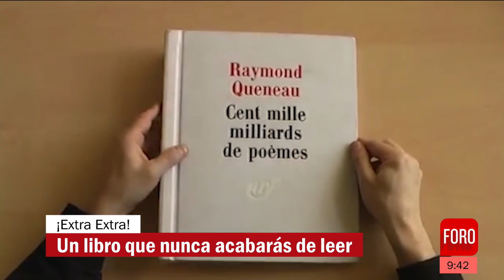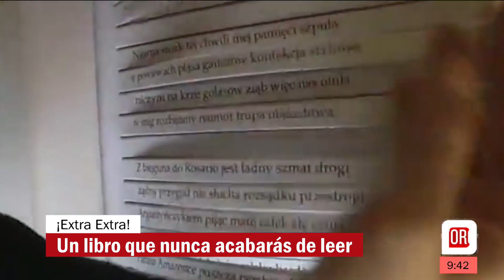El libro que nunca terminarás de leer - Expreso de la Mañana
¡Extra, extra! Este es el libro de poemas y sonetos de solo 10 páginas de Raymond Queneau, cuyo formato de múltiples tiras ofrece 100 millones de posibles combinaciones, por lo que se requeriría casi una eternidad para leer la obra completa